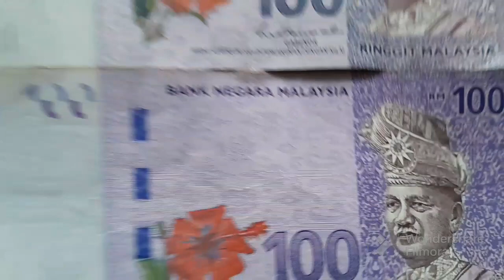Solid Prefix: CC dan EE Gabenor berlainan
Solid  Prefix hanya koleksi dan hobi semata- mata,  namun tiada nilai tambah, mudah diperolehi.

TQ